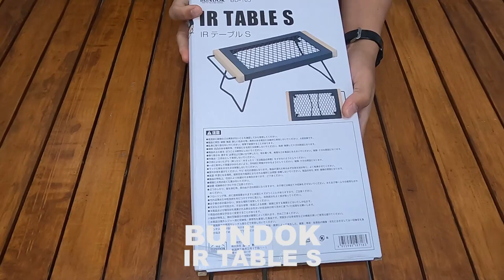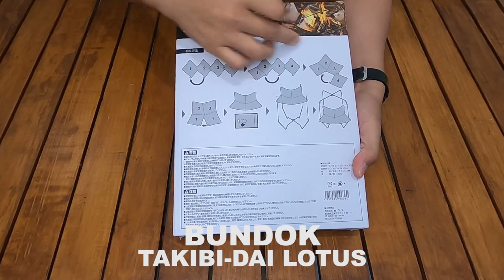PERALATAN CAMPING BARU DARI JEPANG | BUNDOK OUTDOOR PRODUCTS | NEW CAMPING GEAR 2022【キャンプギア】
DI VIDEO INI SAYA UNBOXING DAN MEREVIEW CAMPING GEARS DARI BUNDOK OUTDOOR PRODUCTS, PERALATAN CAMPING BARU YANG SAYA BELI SAAT DI JEPANG DAN YANG INI PART 3 NYA YA, SEBAGIAN DIBAWA LANGSUNG DAN ADA YANG DIKIRIMKAN KE INDONESIA.

SEMUA GEAR CAMPING TERSEBUT NANTINYA AKAN DIPAKE UNTUK KONTEN - KONTEN SELANJUTNYA SEPERTI HIKING, CAR CAMPING DAN SOLO MOTOCAMPING.

CAMPING GEARS ATAU PERALATAN-PERALATAN YANG SAYA PAKAI BUAT CAMPING HAMPIR SEMUANYA DULU BELINYA PAS DI JEPANG, KARENA PAS DI JEPANG ITU SAYA MULAI MENYUKAI KEGIATAN OUTDOORS, DARI MOUNTAINEERING ATAU HIKING DAN CAMPING CERIA BERSAMA TEMAN-TEMAN, HINGGA AKHIRNYA SAYA MENYUKAI SOLO CAMP ATAU CAMPING SENDIRIAN. DAN SISA NYA ADA YANG BELI DI AMERIKA, KOREA DAN ADA JUGA DI INDONESIA.

【２０２2年】アウトドアショップの新作キャンプ道具がアツい【キャンプギア】